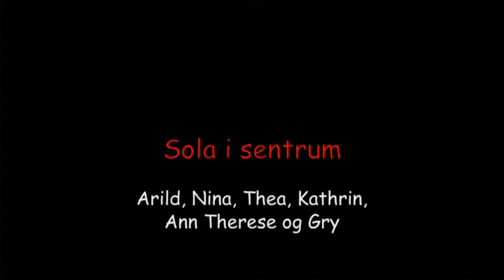Splitter Pine Revy 2014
Styrvoll Ungdomslags revygruppe Splitter Pine presenterer:
SPLITTER PINE (2014)
(Trykk "Vis mer" for å kunne velge nummer)

00 - Lennart introduserer ( 00:00 )
01 - Applaus ( 00:17 )
02 - Livet som flaggermus ( 03:25 )
03 - Enda herligere hjem ( 07:56 )
04 - Advarsel fra Helsedirektoratet ( 11:11 )
05 - Billeinvasjon ( 11:11 )
06 - Barkebille boogie ( 16:24 )
07 - Reservasjonsrett ( 18:30 )
08 - Ferie ( 21:28 )
09 - LOS=fredagskos ( 26:46 )
10 - Hva vil skje? ( 29:46 )
11 - Bak et tre ( 32:02 )
12 - Ulvekurs i praksis ( 36:53 )
13 - Ulve(for)kjempern fra Røsholtmoen ( 43:42 )
14 - Bondesjakk ( 46:44 )
15 - Sykehjemsproblematikk ( 50:06 )
16 - Sola i sentrum ( 52:18 )
17 - Testern ( 55:28 )
18 - Ut og fly ( 1:00:07 )
19 - Fortvila ( 1:03:11 )
20 - Helseplaster ( 1:04:22 )
21 - ØP-journalist ( 1:08:28 )
22 - Admiral ØP ( 1:11:04 )
23 - Gjenbrukshuset for single ( 1:13:52 )
24 - Mor ( 1:20:31 )
25 - Haru hørt det æller ( 1:23:31 )
26 - SPLITTER PINE ( 1:26:32 )
27 - Cred  ( 1:29:13 )

*** Aktører ***
Kjetil Styrvold
Nina Røsholt
Sylvia Gimle
Ole Bjørn Skaug
Kathrin Elgesem Melås
Arild Røsholt
Kristoffer Nyberg Haug
Thea Morin Melås
Thomas Hellenes
Heidi Elisabeth Berg
Gry Adina Andreassen
Ann-Sofi Hustuft
Ann Therese Herland
Maria B. Marthinsen
Tone Larsen Styrvold
Espen Røsholt

*** Revydoktor ***
Nils Erik Kvamme

*** Musikk ***
Eirik Gimle Baklie
Vetle Hæg Nymoen
Lennart Grimholt
Per Arne Strandbakken

*** Sminke, sufflør, kulisser, kostymer og regi ***
Line Røsholt
Monica Flaatten
Jeanette Bøe Naley
+ alle sammen

*** Lyd og lys ***
Frode Larsen
André Lunde

*** Film/Redigering ***
Reidunn Bjørnøe

Vi takker:
• våre fantastiske musikere
• alle som har bidratt med idéer og tekster
• alle som har bidratt med kostymer, kulisser og utstyr
• de som passer ungæne våre, ektefeller, samboere, familie
• alle bygdefolk som år etter år gjør rare ting som gir oss idéer til revytekster!
• PUBLIKUM, som kommer år etter år!